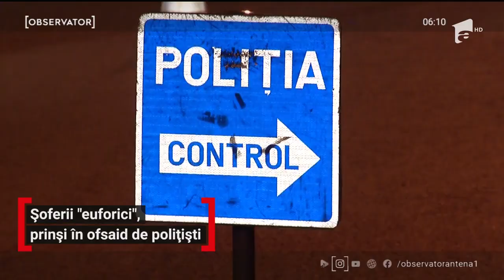Șoferii ”euforici”, prinși în ofsaid de polițiști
Cei care au petrecut cu alcool ori au consumat droguri, iar apoi s-au urcat la volan au avut parte de o supriză neplăcută aseară. Poliţiştii de la Rutieră au împânzit străzile Capitalei, iar zeci de şoferi s-au ales cu amenzi usturătoare sau cu permisele suspendate.